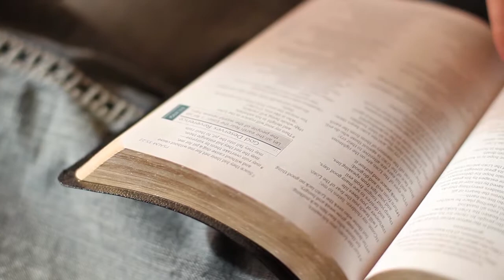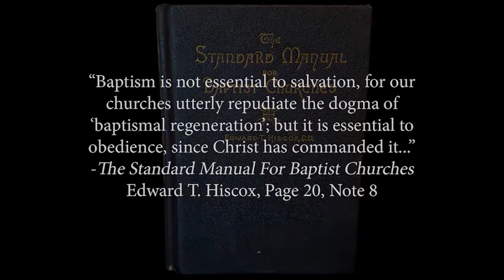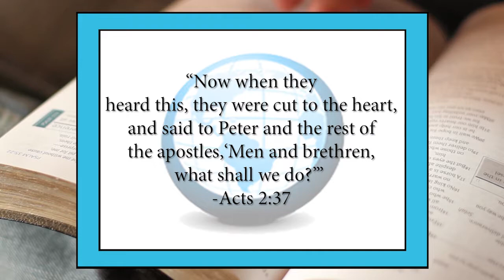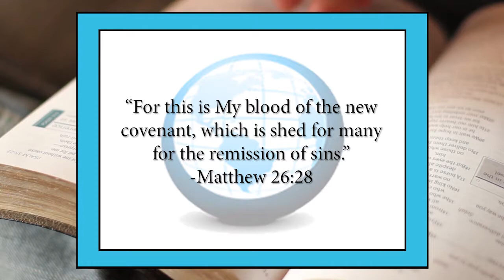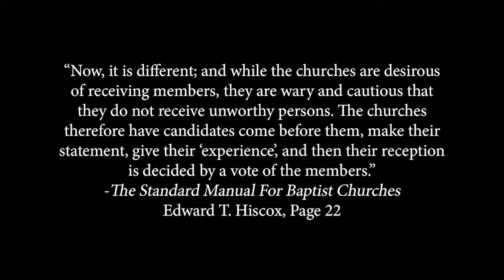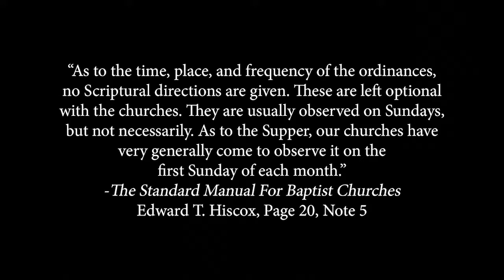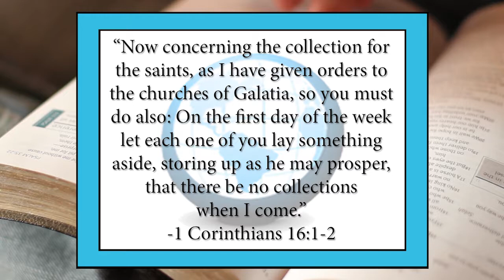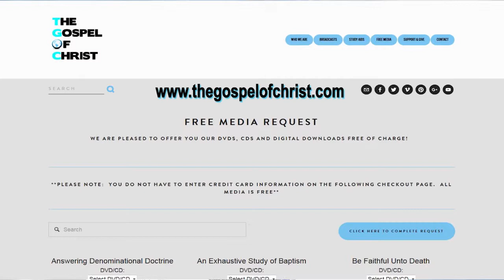Baptist Doctrine - ADD - The Gospel of Christ - ADD 7